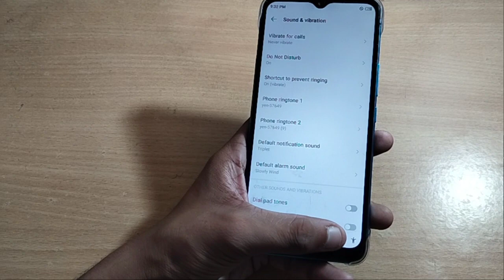how to change massage soung infinix mobile